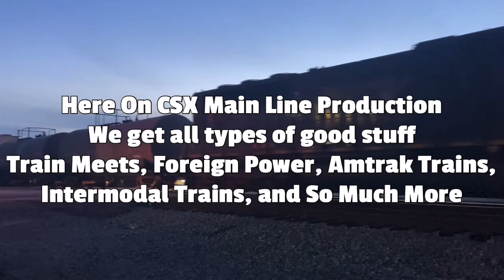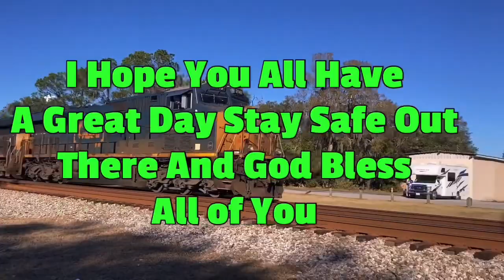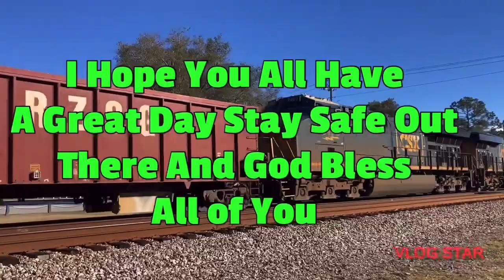CSX 3469 Leads Long CSX I032 Intermodal Combo Train NB Florence SC With 324 Axles